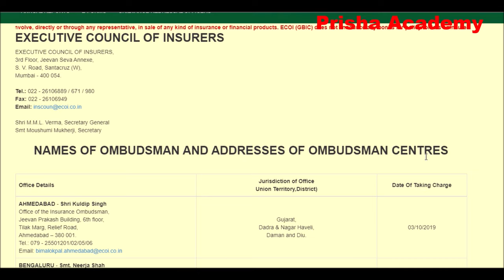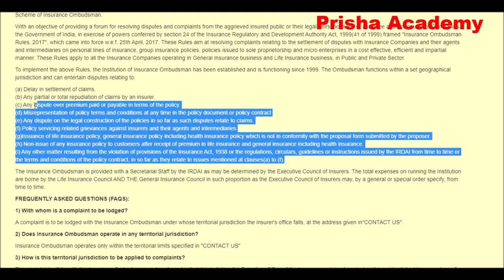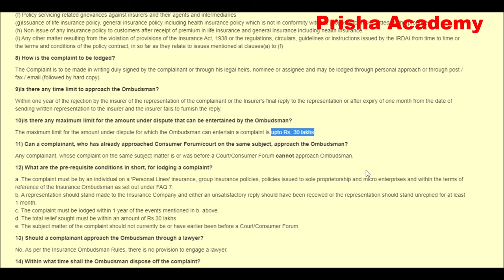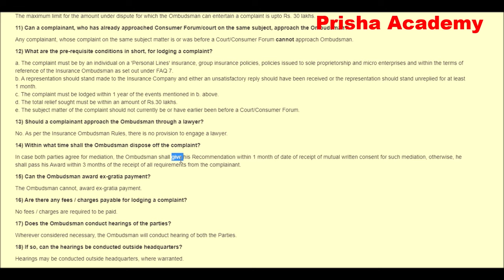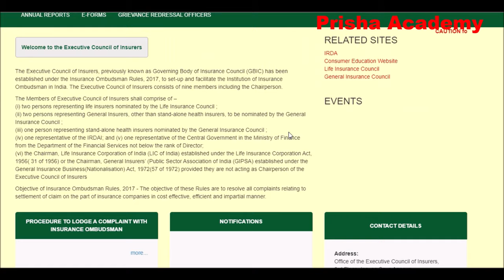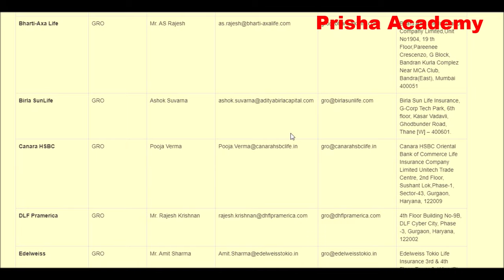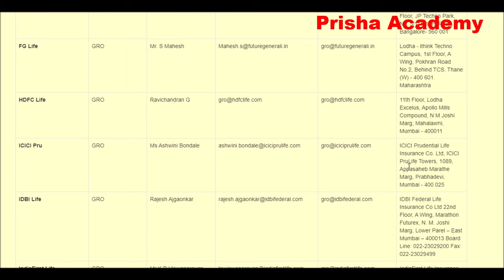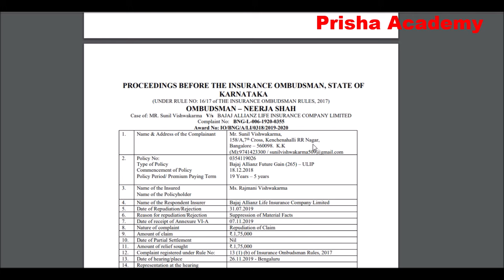How to complain for Insurance Company| Insurance Company की शिकायत कहा करे ?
In this video, I have told the process of filing complaints against the Insurance Companies i.e. Life Insurance Companies, General Insurance Companies and Health Insurance Companies. You may have heard of Insurance Ombudsman or Bima Lokpal, but may not be aware of how to lodge a complaint against an insurance company with Insurance Ombudsman or Bima Lokpal.

1. LIC Tech Term Plan No. 854
2. How to select the best insurance plan
3. Best Health Insurance Plan in India (हिंदी में)
4. Best Health Insurance Plan in India (English)

hdfc life email login, hdfc life insurance andheri east, term insurance application rejected, term insurance rejection ratio, hdfc term insurance claim settlement, hdfc term plan exclusion, insurance company claim rejection reasons, reasons why life insurance claims are denied